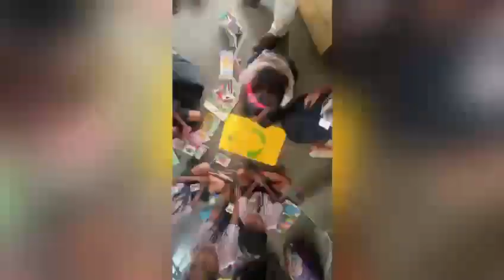activity conducted on Ganesh Chaturthi